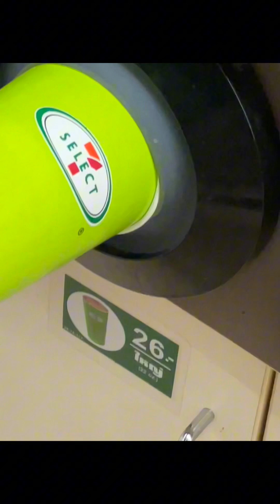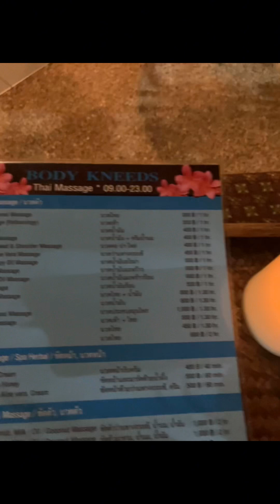Asien Vlog 47 - Fra Ko Lipe til Krabi